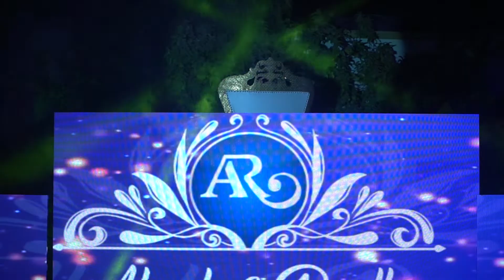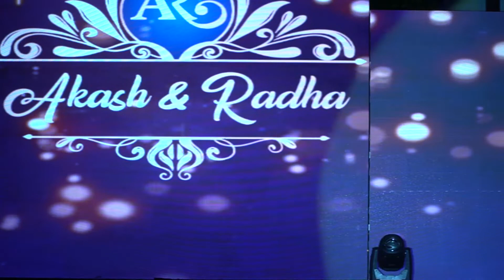SANGEET SANDHYA - PART 2 | Akash & Radha | Must Watch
AKASH AND RADHA SANGEET SANDHYA PART - 2 .